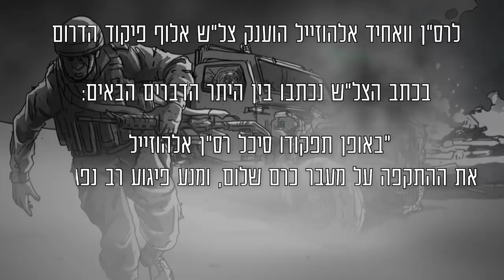המפקד שהציל את החיילים שלו מפיגוע | צה"ל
ערב חג הפסח, שנת 2008.
רס"ן וואחיד אלהוזייל, סמג"ד הגדס"ר הבדואי, מופקד על גזרת מעבר כרם שלום.
עם שחר, בחסות ערפל כבד וירי רקטות ומרגמות מסיבי אל שטח ישראל, חדרו שלושה רכבי תופת למעבר כרם שלום. באופן תפקודו, ועל אף שנפצע במהלך המרדף אחרי הרכבים, סיכל רב סרן אלהוזייל את ההתקפה ומנע פיגוע רב נפגעים.
רב סרן אלהוזייל הראה במעשיו יכולות פיקוד ומנהיגות תחת אש, יוזמה והתקפיות, אומץ לב וקור רוח יוצאי דופן וראויים לציון.